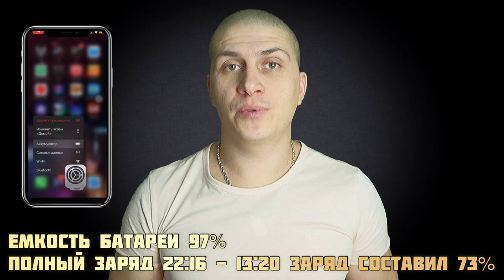Автономность iOS 14.3 КАК iPhone ДЕРЖИТЬ заряд iOS 14.3 айос 14.3 иос 14.3 - iApple Expert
Внимание!!!